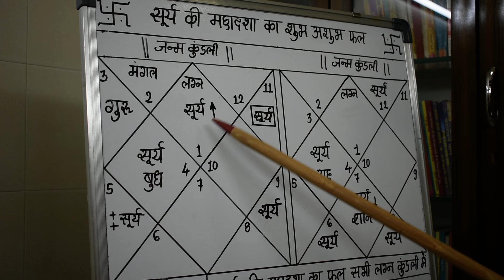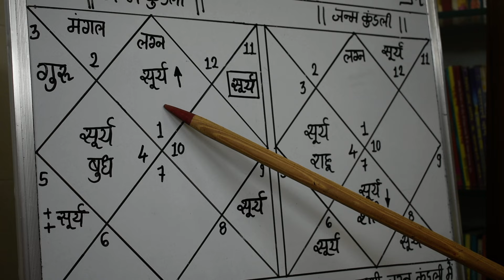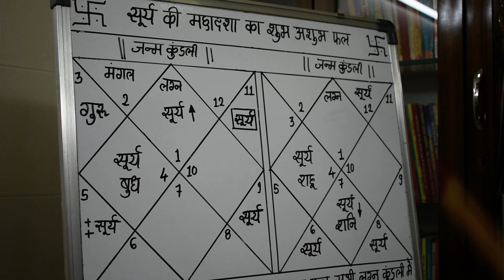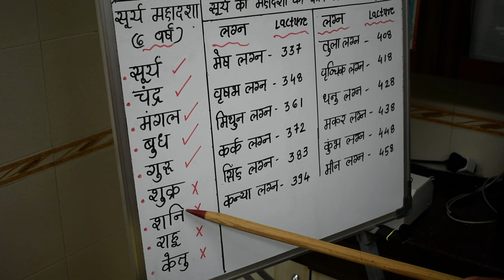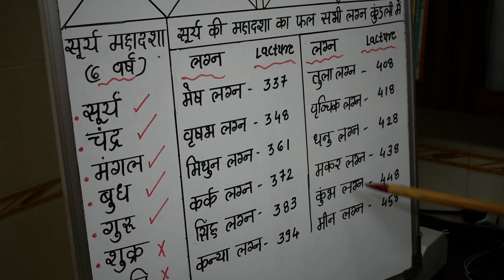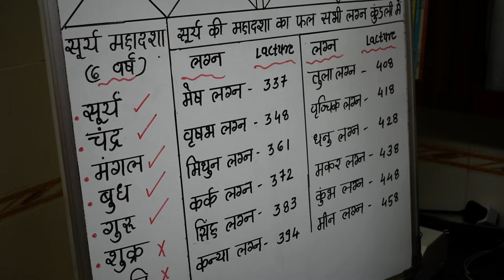सूर्य की महादशा अन्तर्दशा प्रत्युन्तर दशा का फल सूर्य की महादशा का फल और उसके उपाय lecture.1170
ज्योतिष्कार,कर्मकांडी ब्राह्मण,वास्तुशास्त्री
0PP. L.I.C. OFFICE, OR  DALAL GYM
AMBARNATH (E)  421501
MUMBAI, MAHARASHTRA